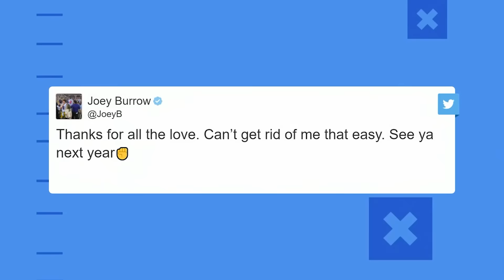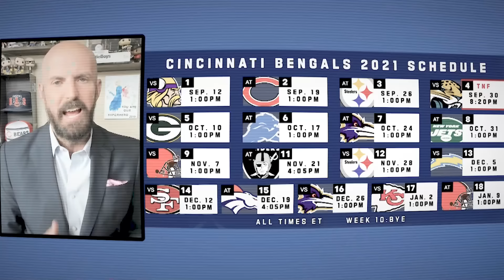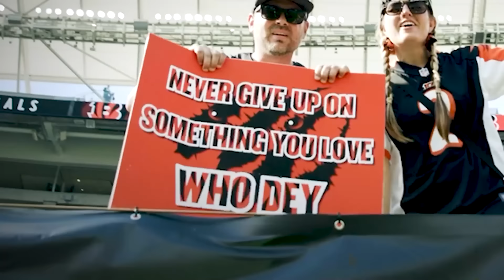The Season: The Cincinnati Bengals Run to Super Bowl LVI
Relive the Cincinnati Bengals 2021 season.